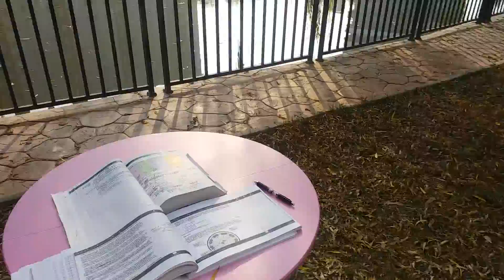Walking around the lake where I enjoy my studying (Record time: 2020-11-16 13:30:52)